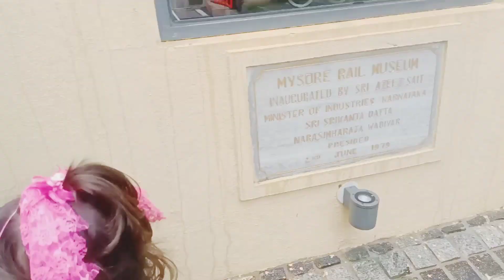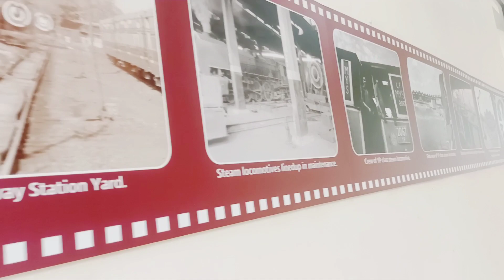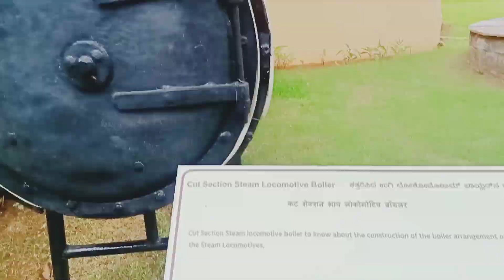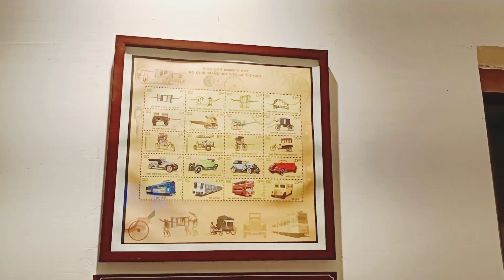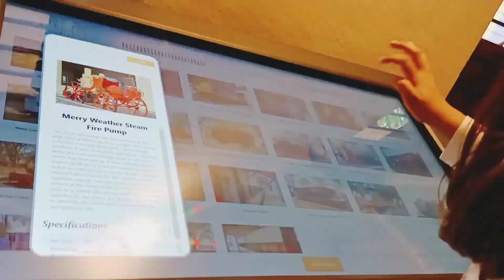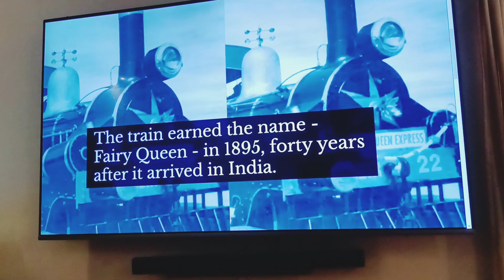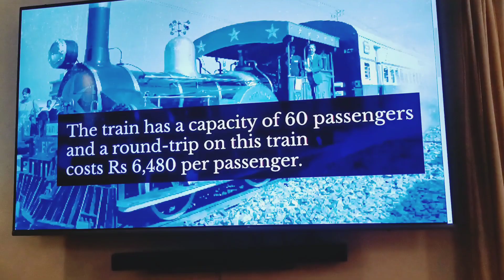Mysore Rail Museum | types of trains | Places to visit in Mysore | Mysore trip | Mysore vlogs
Mysore Rail Museum virtual tour | Rail Museums of india | Places to visit in Mysore | Mysore trip

This is my trip to Mysore Rail Museum showcasing different kinds of trains and rails in older times  virtual tour of railway museum in mysore enjoyment in toy train
Rail museums of India
places to visit in Mysore Karnataka
Indian museums

Topics covered :-
1. Mysore Rail Museum Trip
2. old trains and rails
3. Toy train trip in Mysore
4. Exploring old trains in rail museum